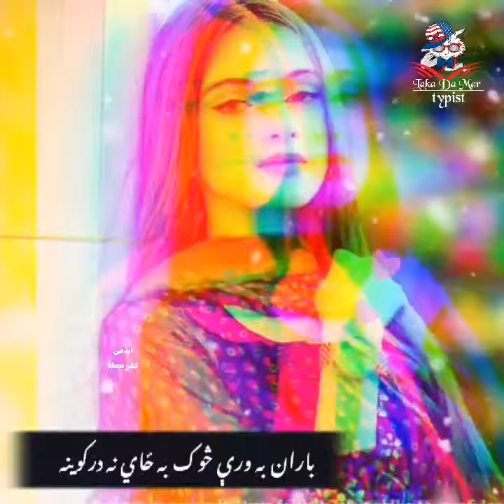pashto new tappy 2021/pashto new song 2021/pashto new whatsapp stutus 2021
khayest me wo naseeb me na sho